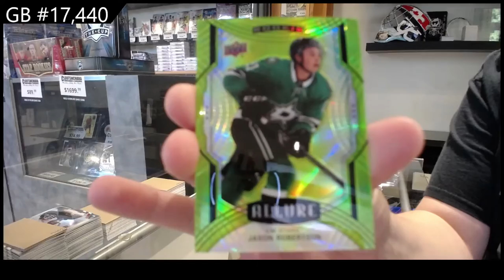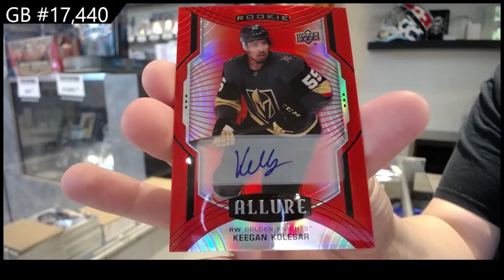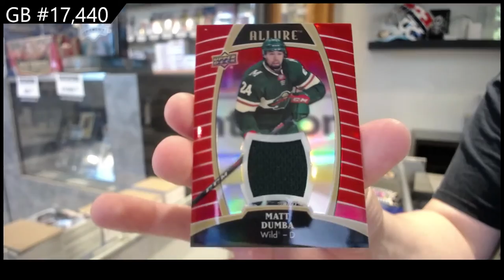19-20 UD Allure & 20-21 UD Allure Hockey 2 Box Break - C&C GB #17,440